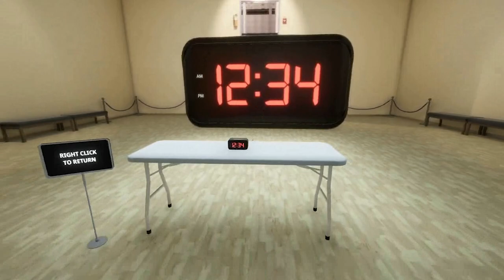[Storytime] I Hurt a Girl in BJJ and feel bad about it